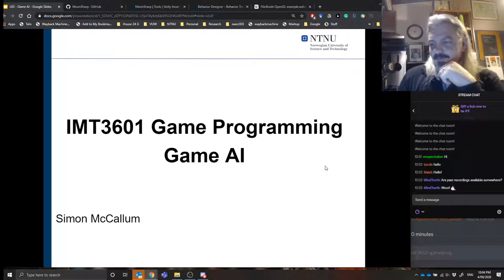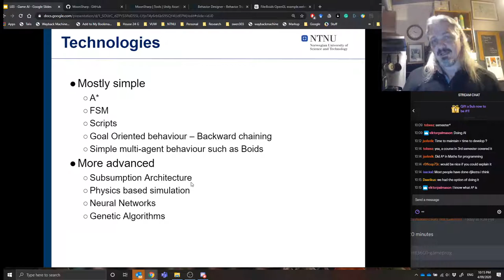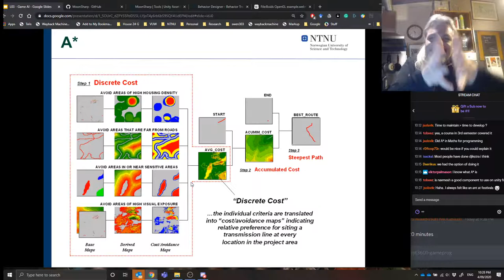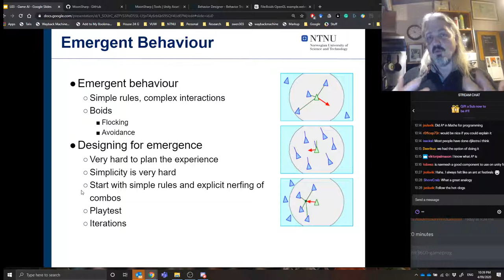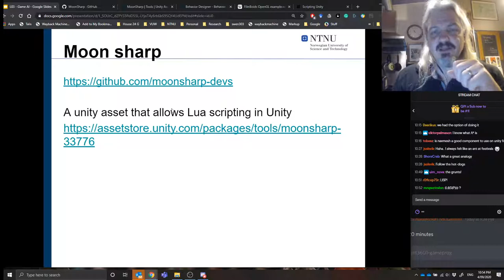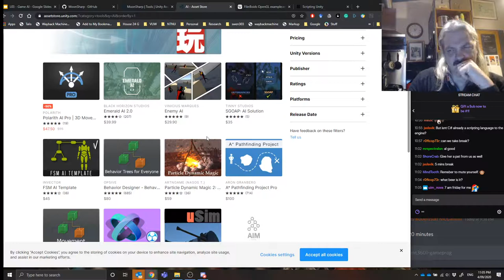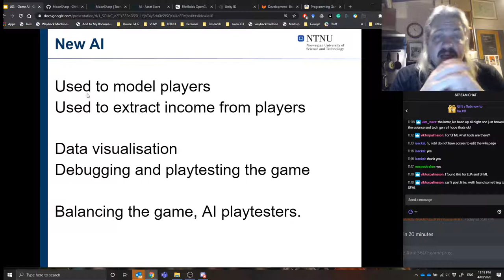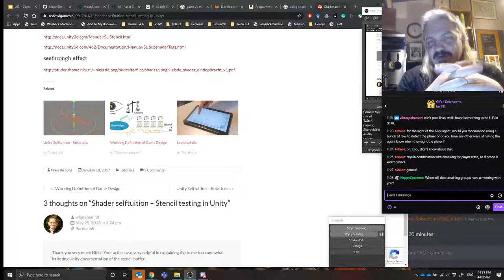IMT3601 Game AI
An overview of the use of AI in games